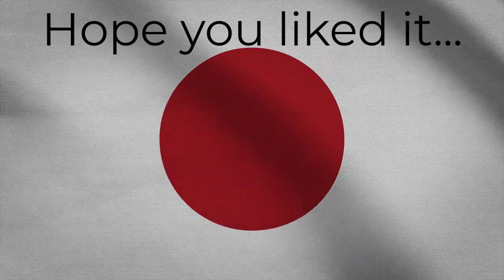The beauty of japan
Hello friends
Let us visit japan and see the culture, the food , the people and their natural and artificial beauty. The tour to japan is an incredible journey i enjoyed my self as well. I hope you like it too. Japan is a great country in terms of beauty and hospitality. Japan is an archipelago, or string of islands, on the eastern edge of Asia. There are four main islands: Hokkaido, Honshu, Shikoku, and Kyushu. There are also nearly 4,000 smaller islands! Japan's nearest mainland neighbors are the Siberian region of Russia in the north and Korea and China farther south. The versatile country not only owns a diversified environment but also the exotic culture mix that amuses the tourists.
share it with your fellows and enjoy the views.
stay blessed!

Beauty of Japan
Natural beauty japan